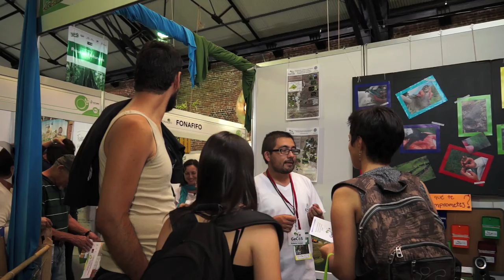UNED transforma UNED investiga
La investigación en la UNED genera transformaciones en 7 áreas prioritarias del país:

1. Gestión del riesgo y cambio climático
2. Promoción de la salud
3. Emprendimiento
4. Innovación
5. Inclusión
6. Sostenibilidad
7. Innovación educativa

Además:
• Todas las Escuelas han fortalecido la investigación.
• Todos los proyectos realizan actividades de extensión e impulsan la ciencia ciudadana.
• Todos los grupos de investigación han iniciado su internacionalización.

La divulgación científica es innovadora y logra importante presencia  en la prensa.

UNED impulsa

Más de 100 publicaciones en revistas indexadas, más de 70 productos, iniciativas o propuestas.